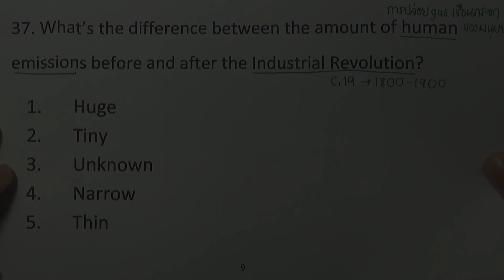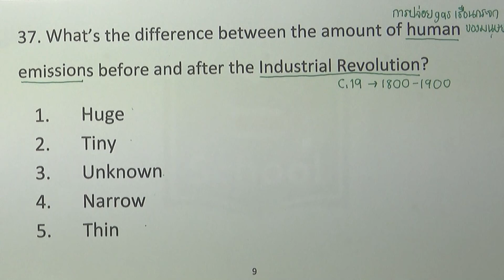ข้อสอบภาษาอังกฤษ กสพท ปี2556 : Passage2 : ข้อ37